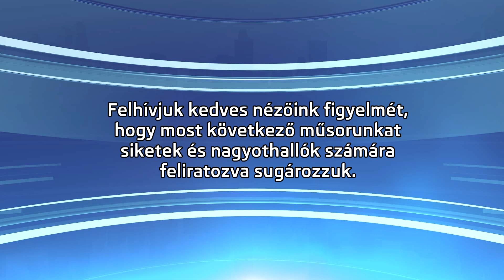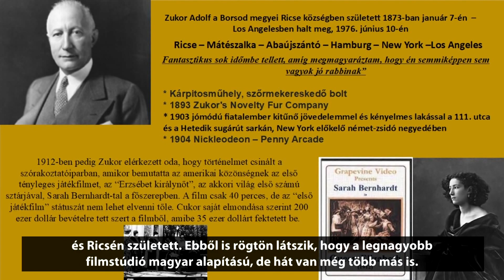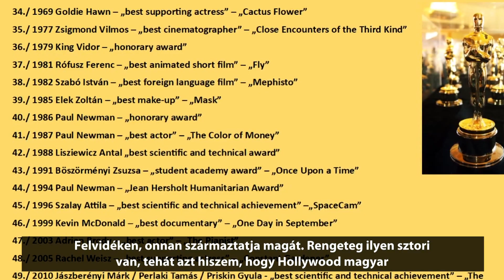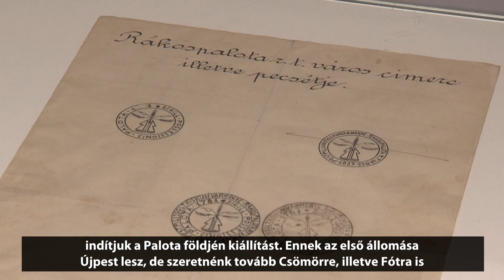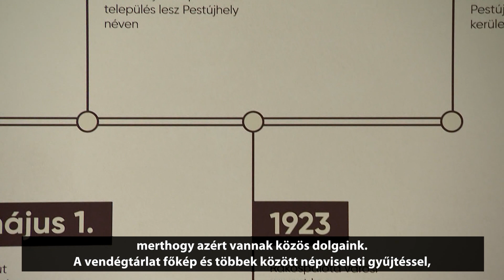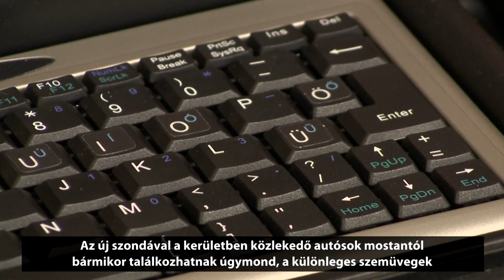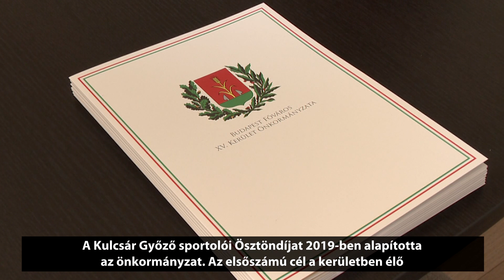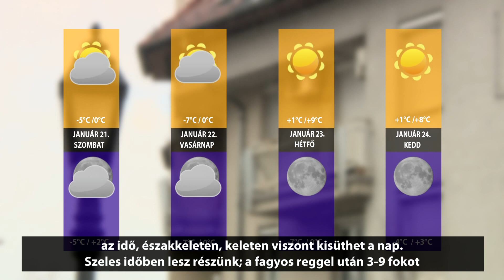Hírtükör 2023.01.20. felirattal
00:58 Négynapos fesztivál a Magyar Kultúra Napja alkalmából
04:00 Hollywood a Csokonaiban - a Magyar Hollywood Társaság előadása
07:28 Újpesten vendégszerepel az Üdvözlet Rákospalotáról című térlat
11:45 Jótékonysági bálra várják a támogató vállalkozókat
16:10 2022. a freakcióvezetők szemével
21:13 Önkormányzati adományból fejleszti eszközparkját a kerületi rendőrkapitányság
23:57 Szirénaszóval emlékeztek hős bajtársukar a rendőrök
24:54 Ezekben a napokban dolgozzák fel a piaci alapú bérlakás-lakáspályázatokat
28:25 Kiírta az önkormányzat az ide Kulcsár Győző Sportolói Ösztöndíj Pályázatot
32:17 Mit tilos kályhában elégetni?
36:05 Időjárás